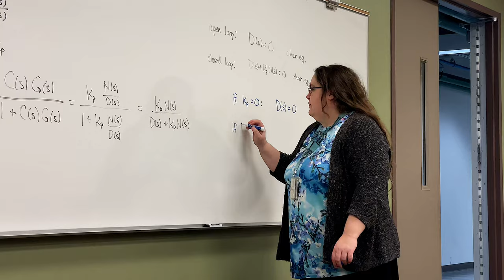Dr. Diane Peters - Faculty Spotlight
Dr. Diane Peters, a Leader in Engineering Education

In this video, we spotlight Dr. Diane Peters, a beacon of strength and innovation in the field of Mechanical Engineering. As an Associate Professor, Dr. Peters has dedicated her career to advancing the frontiers of engineering, specializing in dynamic systems and controls. Her commitment to nurturing the next generation of engineers is evident through her hands-on approach in teaching and advising.

Watch as we delve into Dr. Peters' influential role in guiding undergraduate students through their theses, both in cooperative education and research-based projects. Her expertise not only educates but also empowers students, instilling confidence and resilience as they tackle complex engineering challenges.

Beyond the classroom, Dr. Peters plays a crucial role in shaping the future of autonomous vehicles. As an advisor to the SAE/GM AutoDrive Challenge team, she leads with determination and vision, guiding her team through the rigors of this high-stakes competition.

Additionally, she does impactful research in engineering education, particularly her work with returning graduate students, funded by the NSF. Dr. Peters' contributions to controls and autonomous vehicle research further demonstrate her status as a forward-thinking leader, committed to driving progress and ingenuity in engineering.

Join us in celebrating the achievements and enduring influence of Dr. Diane Peters, a true testament to the power of determination, innovation, and leadership in engineering.